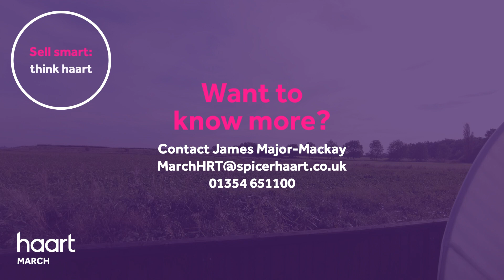Virtual View of Ugg Mere Court Road, 4 bed Detached-House For Sale from haart estate agents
Take a look at the Virtual Viewing of this 4 bedroom Detached-House For Sale in Ugg Mere Court Road, Ramsey Heights from haart March estate agents (more details below).

DESCRIPTION:
Ideal family home! Situated in the village of Ramsey Heights outside the market town of Ramsey, this four bedroom detached home is perfect for those looking for their next family home!

CONTACT & CONNECT WITH HAART MARCH ESTATE AGENTS TODAY

NOT QUITE YOUR DREAM HOME IN MARCH?

We have a range of properties on the market in the March area, so why not take a look at other houses for sale in March

SELLING MY HOME IN MARCH - HOW MUCH IS MY HOUSE WORTH?

Are you selling in March? Interested in knowing how much your property is worth? Perhaps you are thinking of buying your next property, so put yourself in the pole position to buy your dream home by booking a free, no-obligation, comprehensive and expert property valuation

THE MARCH HOUSING MARKET

haart March are expert estate agents for the March housing market.

We know what it's like living in March and can give our opinion on the best areas to suit your needs. Ask us your questions - what are the local areas like to live in? What are the schools like? How are the transport links? How are prices moving in different places?

Whether you're buying or selling, letting or renting, haart March have amassed a wealth of guides to help make the process easier. Take a look the advice guides on our website for more information.